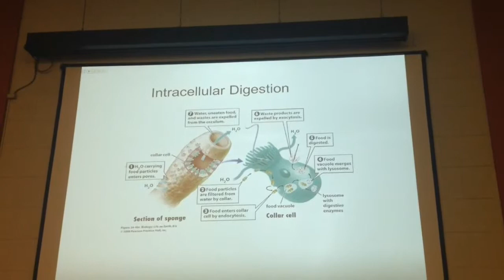Jan 30, 2015